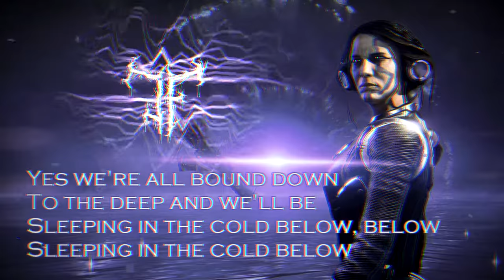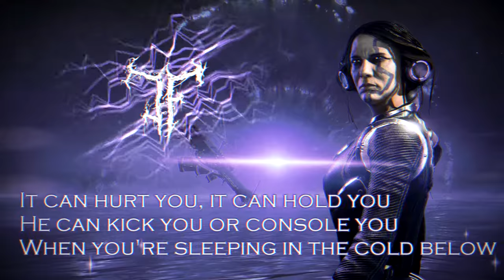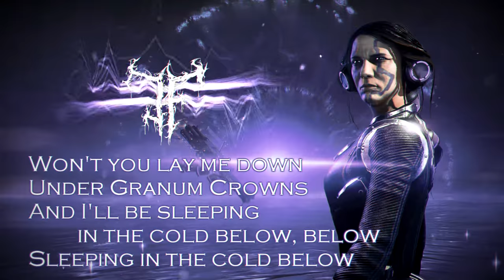🎸Warframe — Sleeping in the cold below [Metal cover]🎸 Free download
This song is just beautiful. Thanks to Keith Power for this magnificence!

 - Wanna help?